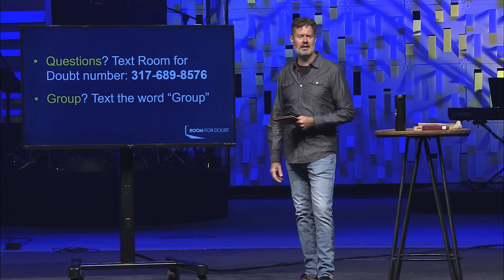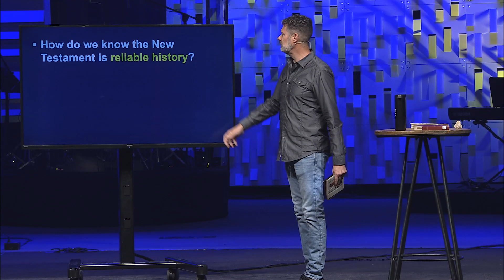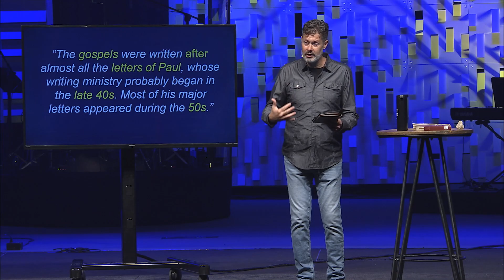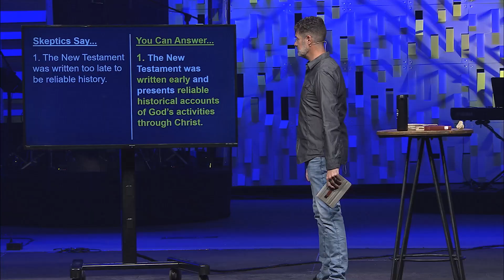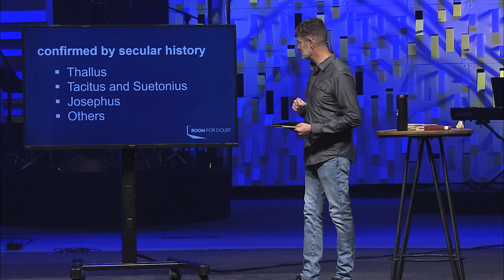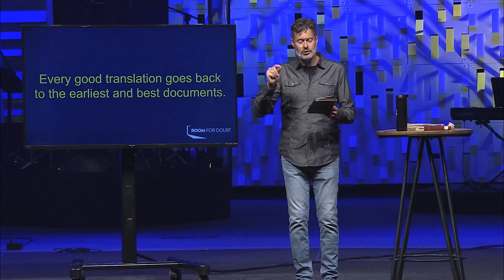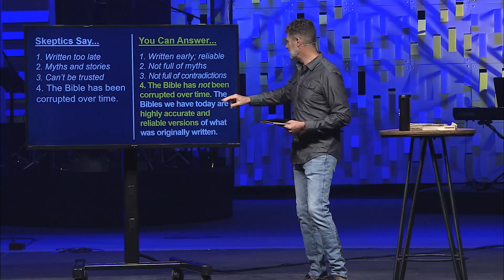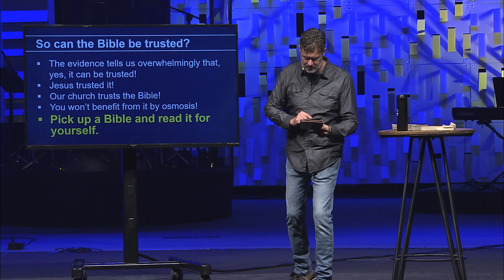Isn't the Bible Full of Myths & Mistakes | Sermon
Venture home...where we seek Jesus & see you